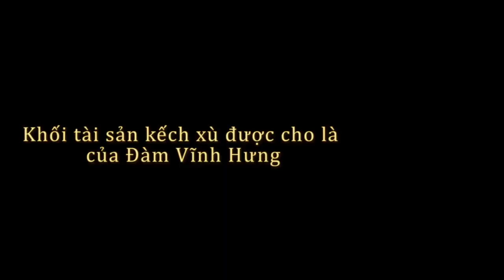Khối tài sản kếch xù được cho là của Đàm Vĩnh Hưng [Tin tức trong ngày]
Khối tài sản kếch xù được cho là của Đàm Vĩnh Hưng

Trải qua nhiều năm hoạt động trong giới showbiz Việt, ở thời điểm hiện tại, ca sĩ Đàm Vĩnh Hưng được cho là đang sở hữu khối tài sản với nhiều bất động sản, siêu xe...

Đàm Vĩnh Hưng là một trong những sao Việt được cho là đang sở hữu tài sản có giá bao gồm bất động sản, các công ty kinh doanh và kho hàng hiệu giá trị.